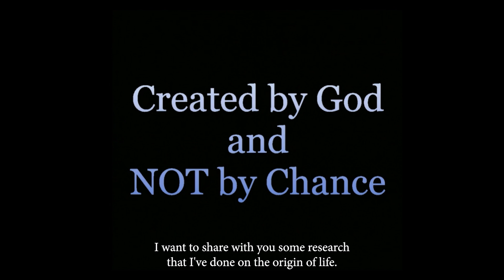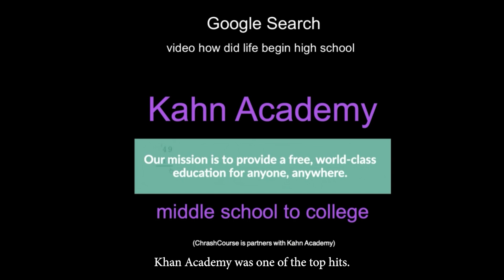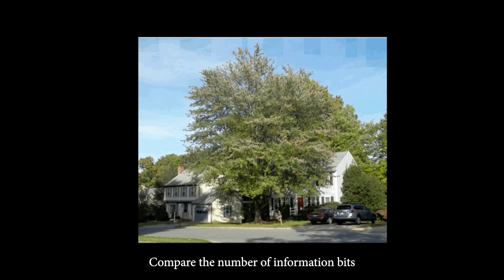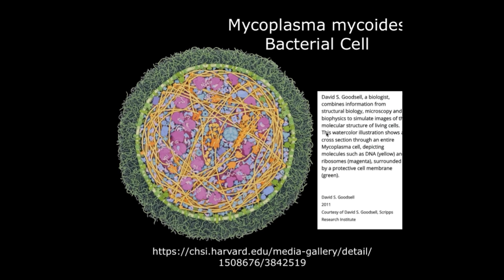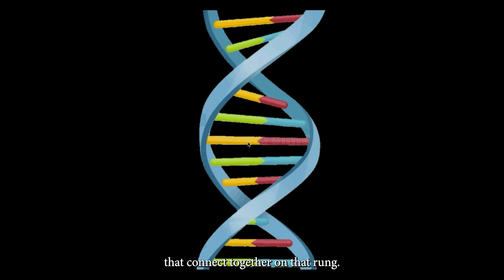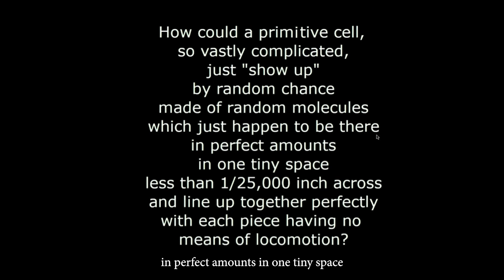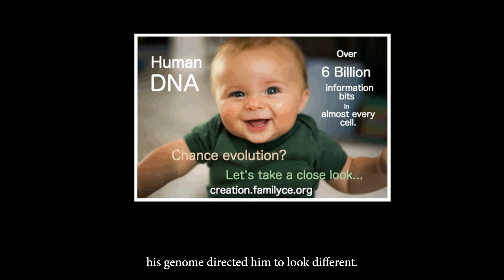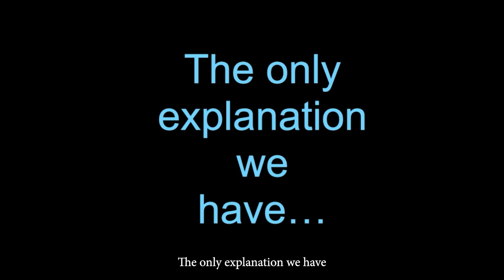Created by God ~ Helen Dickey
A presentation by Helen Dickey on the impossibility of molecules-to-man evolution based on genetics.